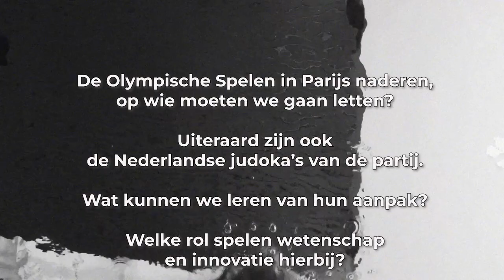#189 Slimmer presteren in Parijs: over judo met Casper de Wit | Slimmer Presteren Podcast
Dit is de 189e aflevering van de Slimmer Presteren Podcast, over sport, onderzoek en innovatie. In deze aflevering hebben Gerrit en Jurgen het over "Slimmer presteren in Parijs: over judo met Casper de Wit"
INLEIDING:
De Olympische Spelen in Parijs naderen, op wie moeten we gaan letten? Uiteraard zijn ook de Nederlandse judoka’s van de partij. Wat kunnen we leren van hun aanpak?

Welke rol spelen wetenschap en innovatie hierbij?
We vragen het aan onze ‘Special Guest’ Casper de Wit, embedded scientist bij de Judo Bond Nederland.

Deze aflevering biedt een diepgaand inzicht in hoe wetenschap en innovatie bijdragen aan de prestaties van topjudoka's en wat wij als amateursporters hiervan kunnen leren. Door te kijken naar energieverdeling, efficiënte training en strategisch denken, kunnen ook wij slimmer presteren.

SHOWNOTES:
Onze eerdere aflevering over judo als donorsport binnen het Athletic Skills Model (ASM)

Casper de Wit te gast bij de Science for Sport podcast

Aflevering 180 over het zwemmen in aanloop naar de Olympische Spelen 2024